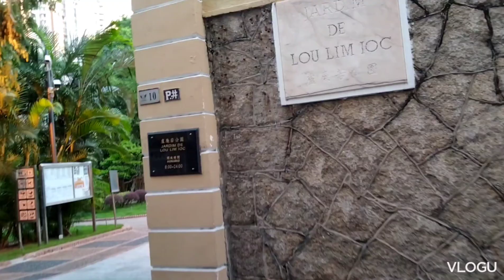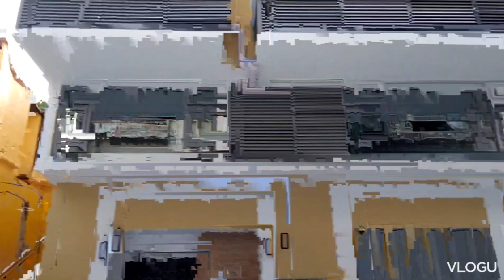Papunta sa work. At pauwi!